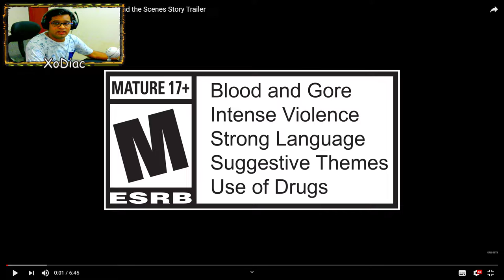New Modern Warfare behind the scene story trailer is here.